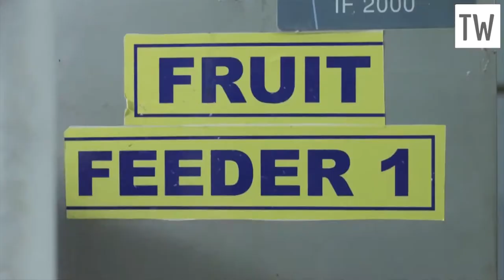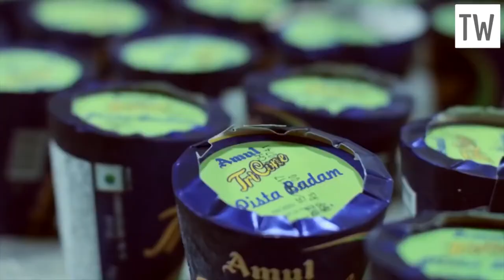Modern Food Processing Factory | World Amazing Automatic Ice Cream Production Line.